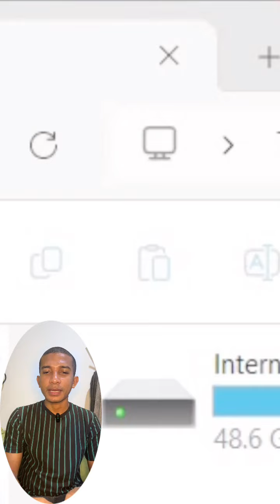Madhani makan darah top 8 properti topi cuma dapat 3 SO